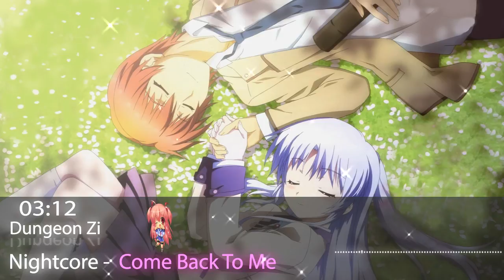Nightcore - Come Back To Me